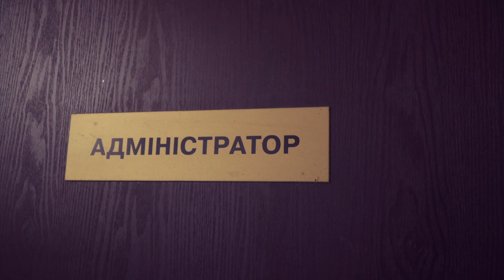Что поменялось в жизни Андрея когда он стал партнером?